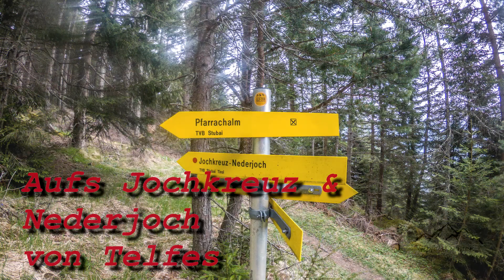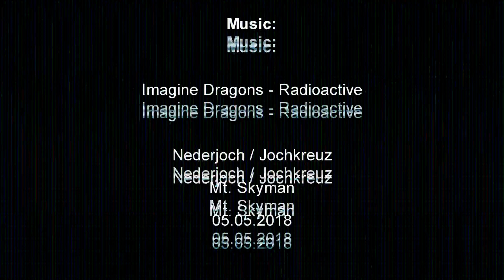Rundtour von Telfes im Stubaital auf das Jochkreuz & Nederjoch & Pfarrachalm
GoPro Hero 6 Video / Jochkreuz & Nederjoch

Wunderschöne Rundwanderung über zwei einfache, aussichtsreiche Gipfel im Stubaital, die zu Beginn bereits prächtige Ausblicke auf die Landeshauptstadt Innsbruck bietet, später tief hinab ins Stubaital, sowie auch zu den vergletscherten Gipfeln im Stubaier Talschluss. Mit der Pfarrachalm wartet auf den Wanderer eine tolle Einkehrmöglichkeit vor der Rückwanderung nach Telfes.